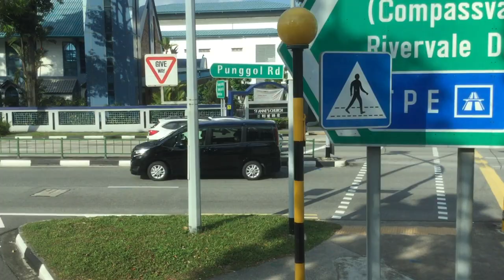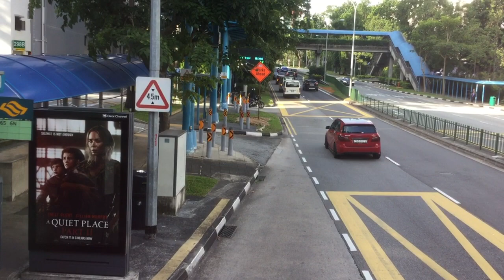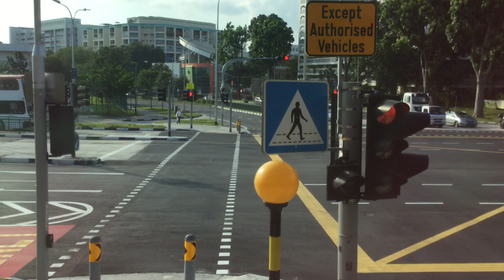SBST Bus Service 161 [SBS3823Z]: Opp Sengkang Stn/Blk 260A → Woodlands Int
SBS Transit Volvo B9TL on Bus Service 161 (Hougang Int → Woodlands Int). June 13, 2021. 16:59 - 17:27.